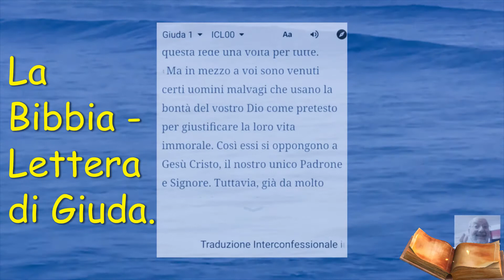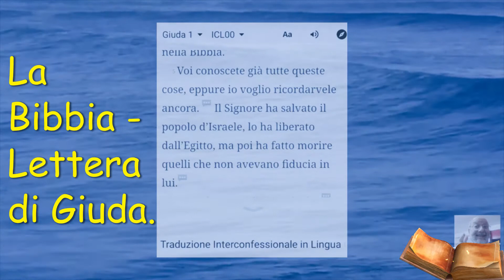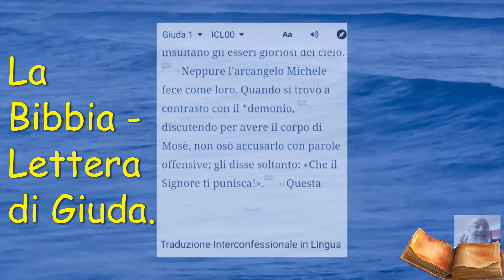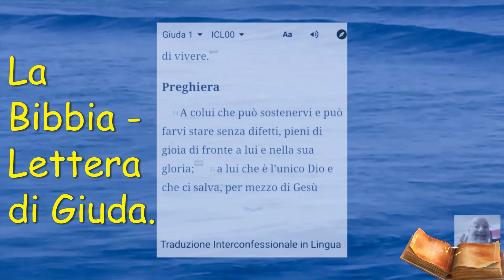LA BIBBIA - LETTERA DI GIUDA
INTRODUZIONE ALLA LETTERA DI GIUDA
Caratteristiche principali
Giuda scrive per denunziare e combattere gli atteggiamenti di coloro che mettono in pericolo la fede di tutti. Egli esorta e incoraggia gli altri a riconoscerli, isolarli e a non seguirne l’esempio. Invita infine alla perseveranza e alla preghiera. Lo scritto contiene frequenti riferimenti alla tradizione ebraica, biblica e non biblica. Per alcuni accenni a leggende non contenute nella Bibbia, già in antico non sempre questa lettera fu sempre accolta nel canone del Nuovo Testamento.
Primi lettori
Come nella Seconda lettera di Pietro, i destinatari sono indicati in modo generico: «voi che siete stati chiamati alla fede». Conosciamo però abbastanza bene qual era la loro situazione: in mezzo ad essi vi erano cristiani un po’ fanatici che dalle loro fantasie (vedi v. 8) erano trascinati a ritenersi superiori agli altri, quasi autorizzati a disprezzare gli angeli e a sottovalutare la stessa autorità del Signore; uomini falsi e orgogliosi, che cercavano di convincere altri per inseguire il loro personale interesse e continuare la loro vita immorale. Non ci è possibile stabilire se e quanto l’intera comunità alla quale è rivolta la lettera si trovasse compromessa da questi uomini esaltati e malvagi.
Autore
Egli si dichiara fratello di Giacomo (vedi v. 1), probabilmente quello più noto ai primi cristiani, cioè uno dei maggiori responsabili della comunità cristiana di Gerusalemme. Sarebbe quindi uno di quei parenti di Gesù che sono ricordati anche nei vangeli (Marco 6,3). Tuttavia vari problemi di contenuto fanno pensare che la lettera sia stata scritta nell’ultima parte del primo secolo. In questo caso l’autore non potrebbe essere contemporaneo degli apostoli; si dovrebbe pensare a un ignoto scrittore che raccolse e adattò per il suo tempo l’autorevole insegnamento di Giuda.
Schema
— Saluto 1-2
— I falsi profeti e il loro castigo 3-16
— Esortazione a conservare la fede 17-23
— Preghiera 24-25